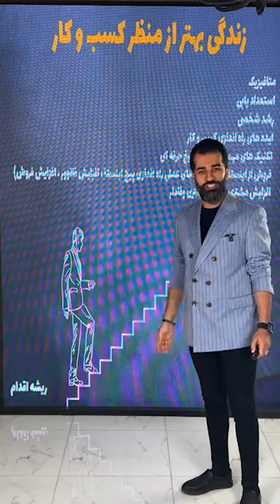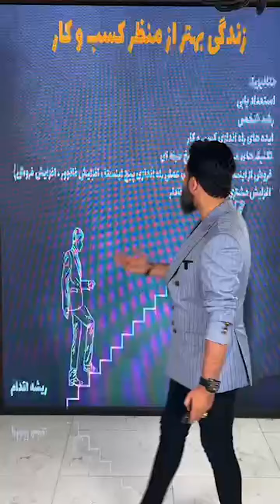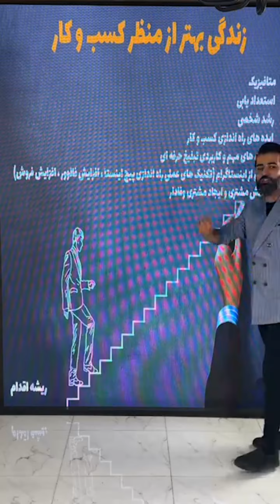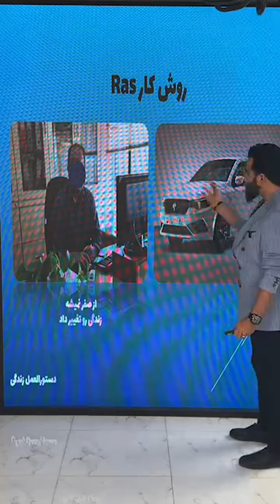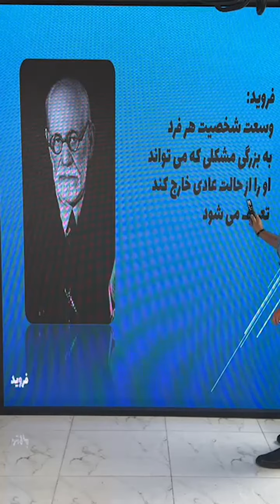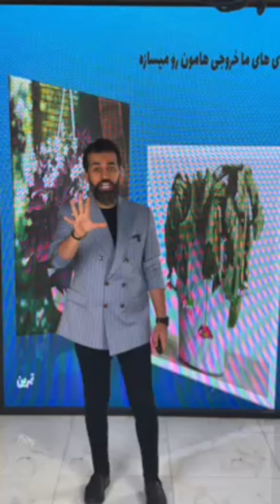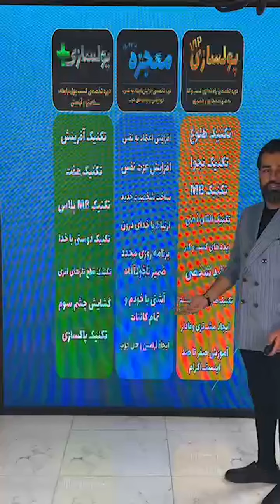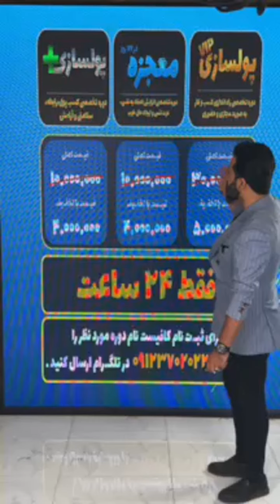لایو - live .... زندگی بهتر ....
لایو زندگی بهتر با عشق تقدیم شما😍💚
حتما تمرینی که در این جلسه گفتم رو با دقت انجام بدین🙏